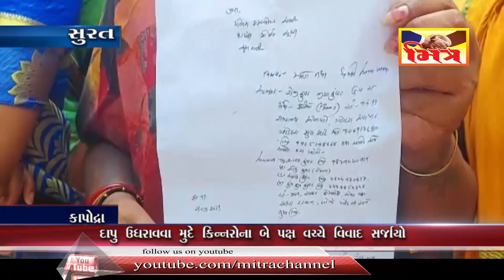સુરત : દાપુ ઉઘરાવવા મુદે કિન્નરોના બે પક્ષો વચ્ચે વિવાદ સર્જાયો